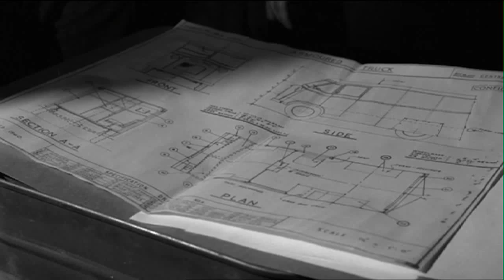Payroll dress rehearsal